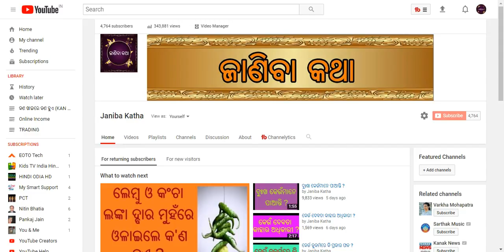Akhira Jatna Nebe Kipari ?